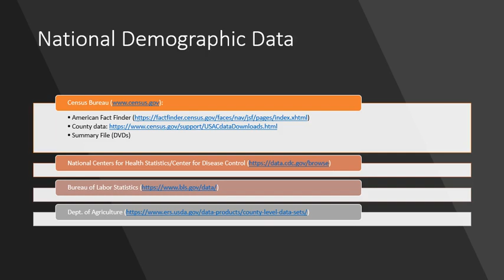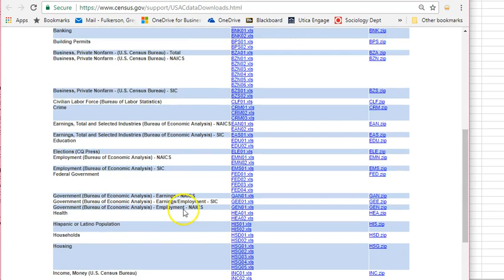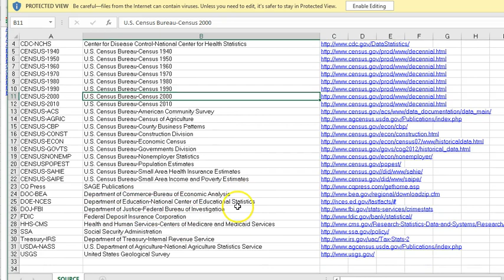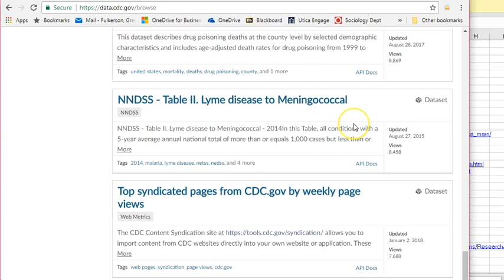Demographic Data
This video provides an overview of the many sources of demographic data that are out there.